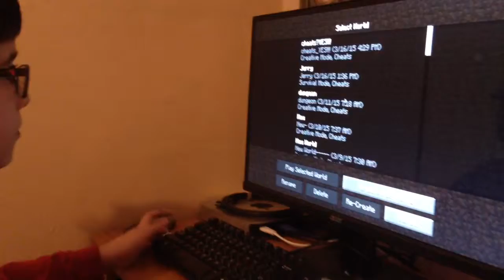Welcome To My Minecraft World!